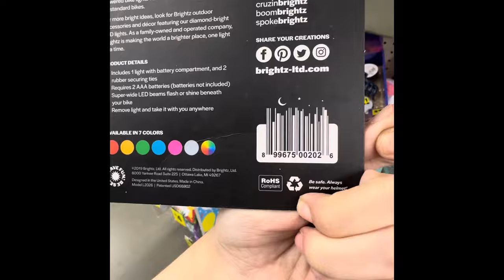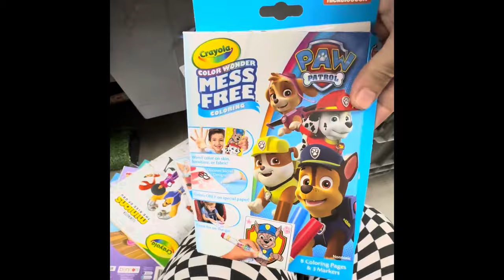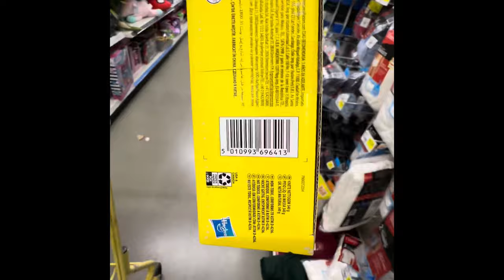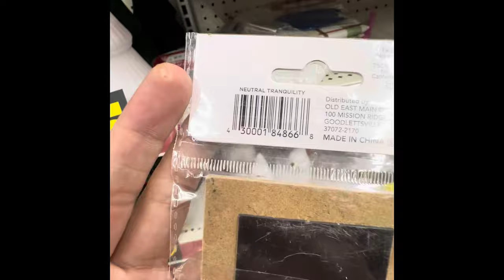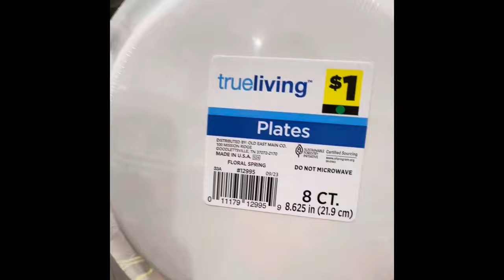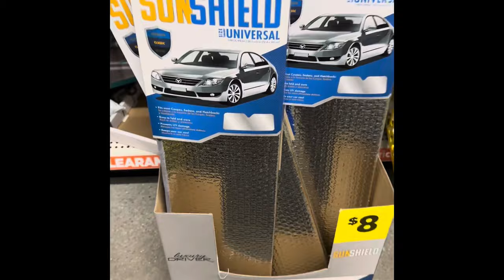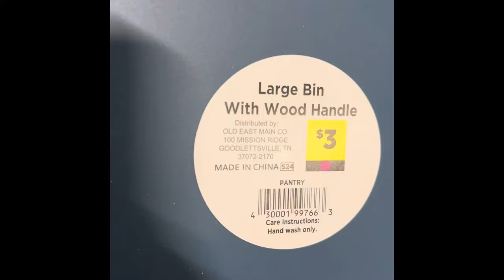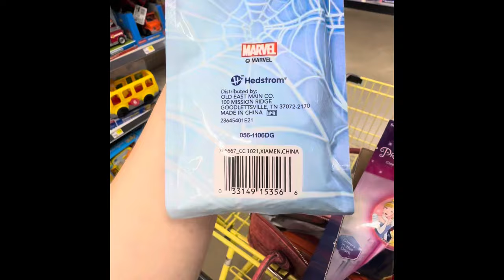DOLLAR GENERAL PENNY SHOPPING PART TWO 11/6/24! PENNIES EVERYWHERE FOR EVERYONE🚨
Thank you @kristiesconnections for the penny list and all the details you provide us everyday. I wouldn’t be this successful at penny shopping if it weren’t for you and your team 🩷